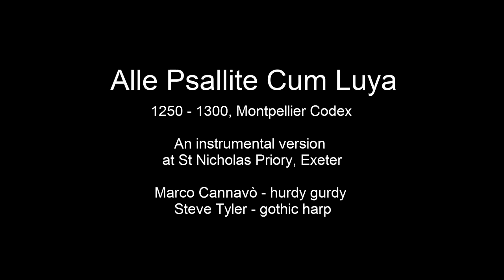Alle Psallite Cum Luya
Alle Psallite Cum Luya is an anonymous Latin motet found in the Montpellier Codex, a 13th century collection of French polyphony.

Marco Cannavò: hurdy gurdy
Steve Tyler: gothic harp